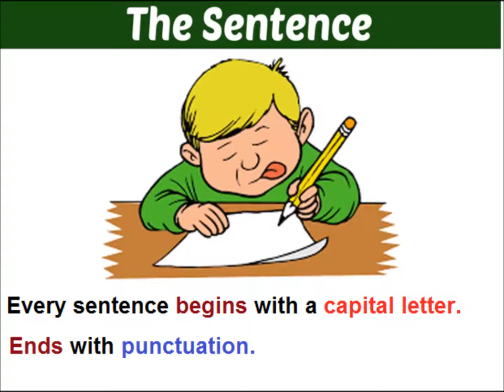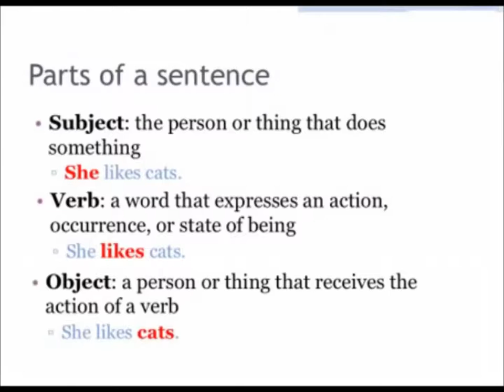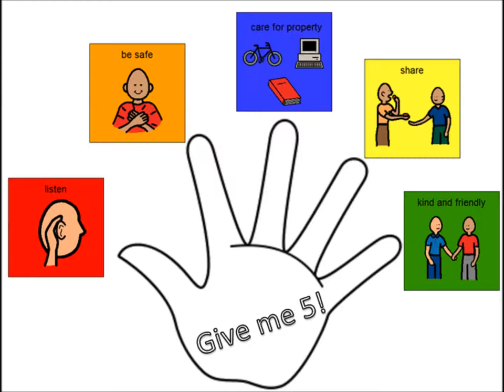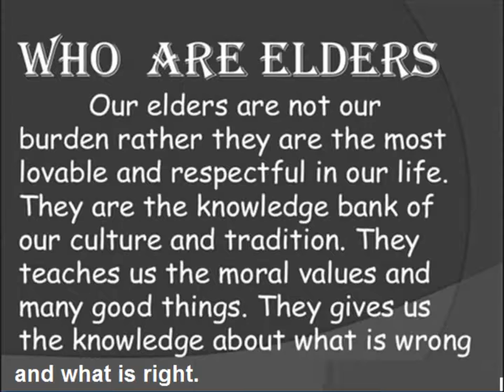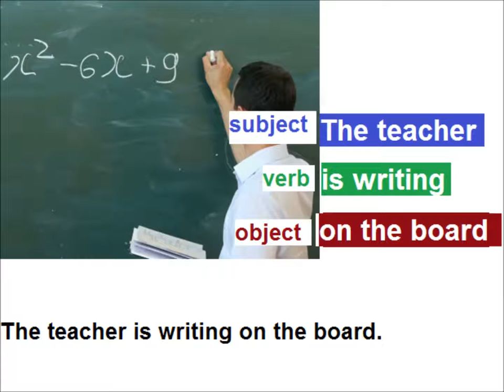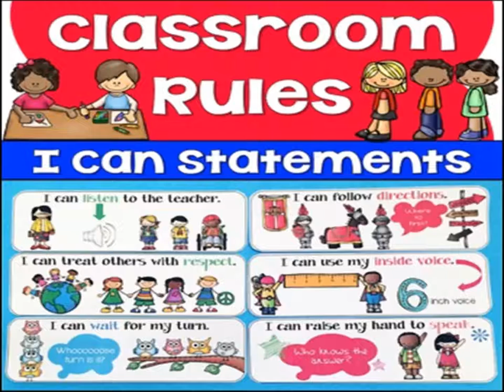How sentences are made/English grammar/English in Urdu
,Class 3 English L 111, English grammar in Urdu, sentences structure in Urdu
How sentences are made for grade 3 kids in urdu